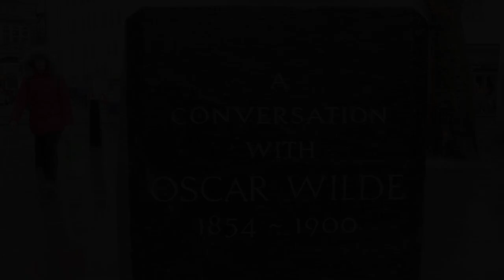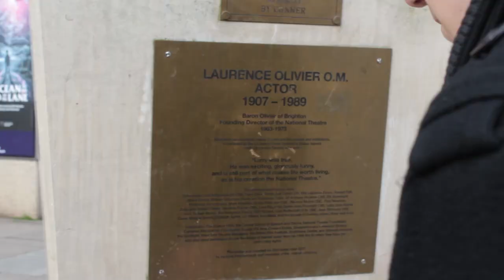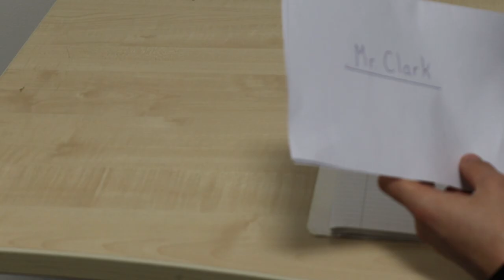A Conversation with Oscar Wilde - Student Short film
He had nothing to declare but his genius, again